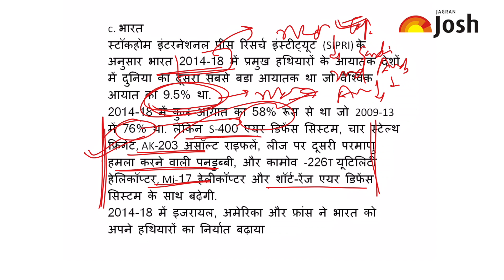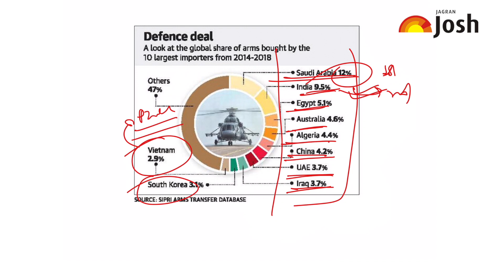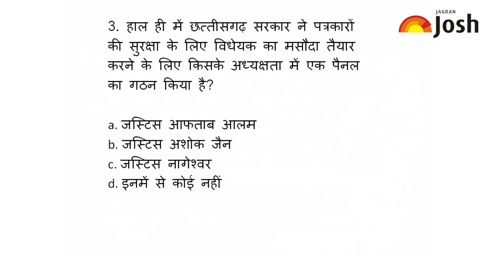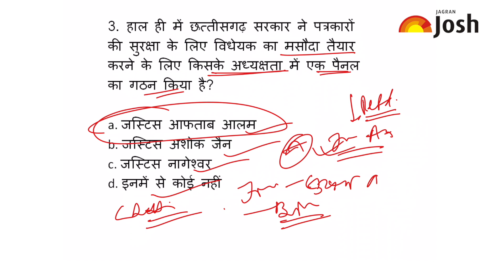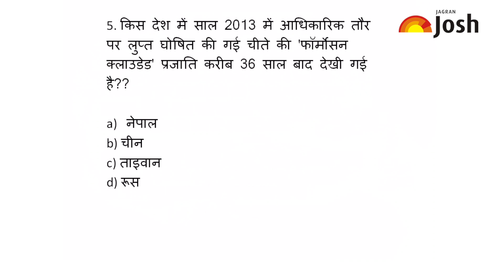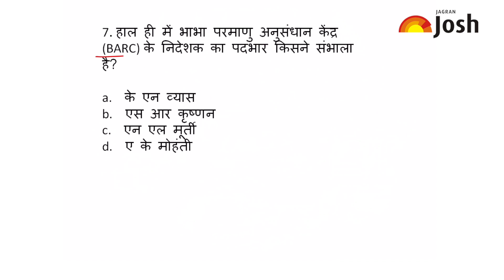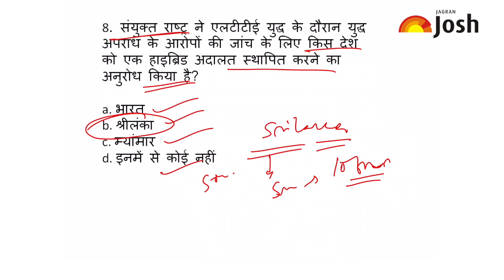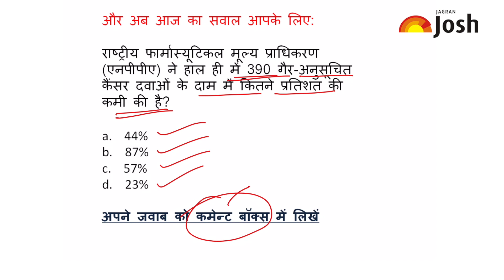Current Affairs (14 March 2019): Daily Current Affairs in Hindi